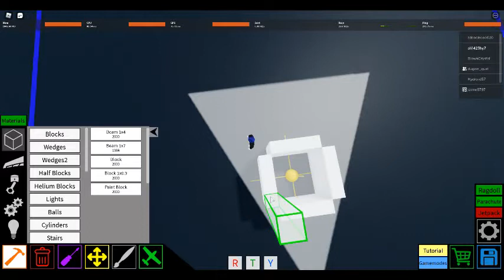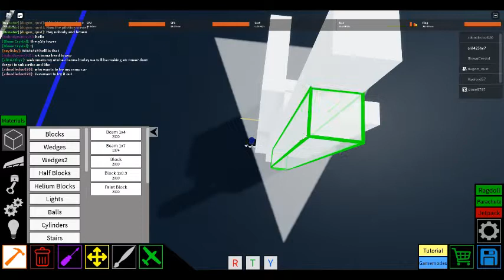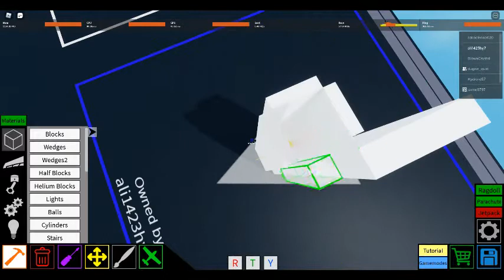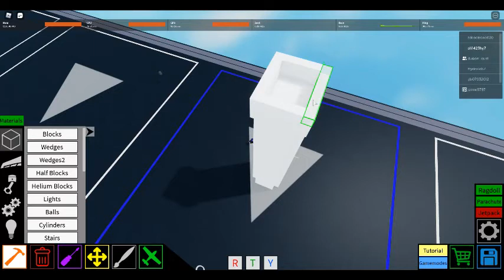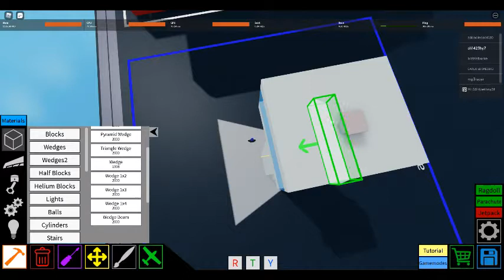atc tower tutorial plane crazy ROBLOX